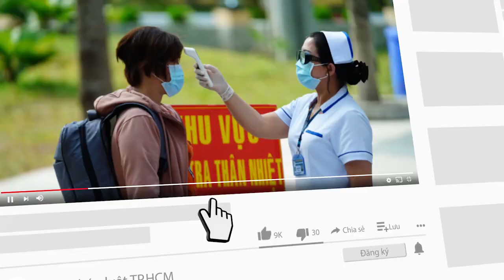32 trường hợp F1 ở Bình Tân đi cách ly tập trung trong đêm - PLO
Ngay trong đêm, 32 người là F1 sống tại Bình Tân đã được đưa đi cách ly tập trung tại kí túc xá khu B, Đại học Quốc gia TP.HCM.